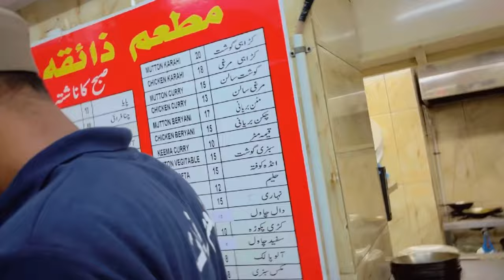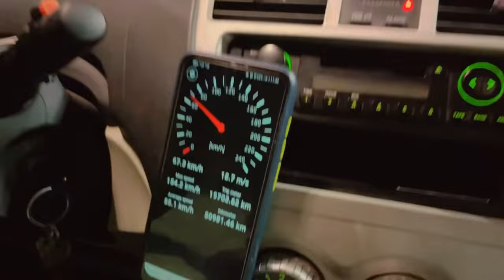My complete Umrah vlog 🕋 / mi with frands” /alhamdulillah 1st time 🤲🏻